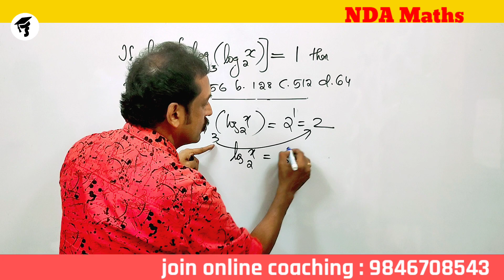NDA 2021 mathematics entrance class | logarithm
shorts10/10/2021